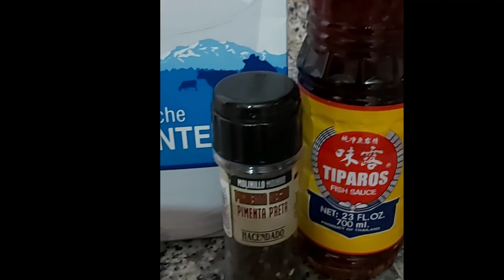How to make simple and healthy macaroni sopas!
Very simple and easy to make. Affordable and you will love it. Enjoy